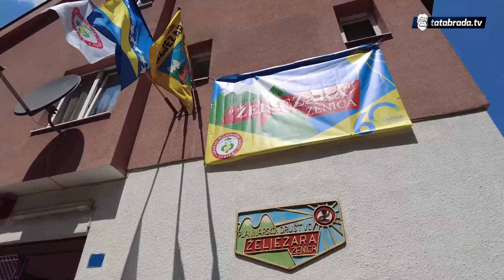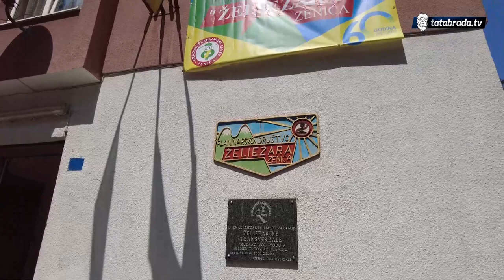Upoznali smo se i sa "Smetovima"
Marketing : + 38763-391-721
ĆEHAJE B.B,
Srebrenik 75350